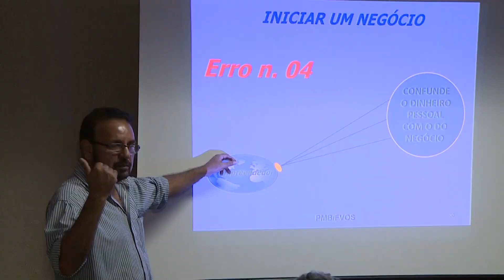Jornal Cultura - Cursos tacacazeiras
Tacacazeiras e tacacazeiros de Belém estão sendo capacitados em um curso de empreendedorismo oferecido gratuitamente pela Secretaria Municipal de Economia